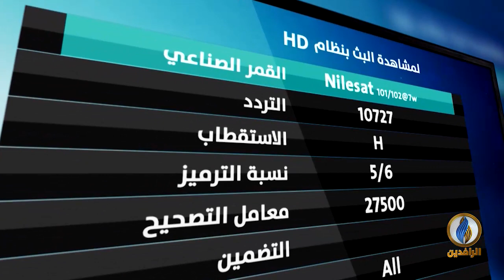بيت_القصيد | مع الشاعر الفلسطيني عصام البشيتي